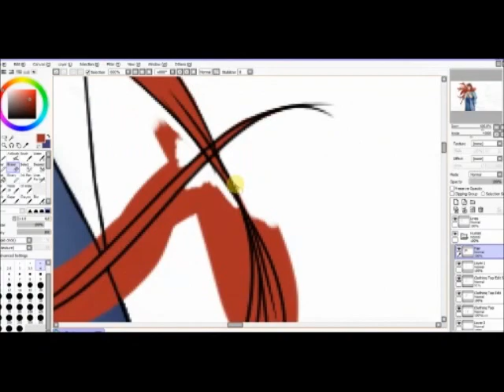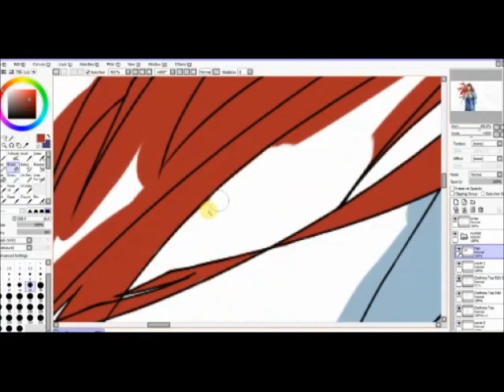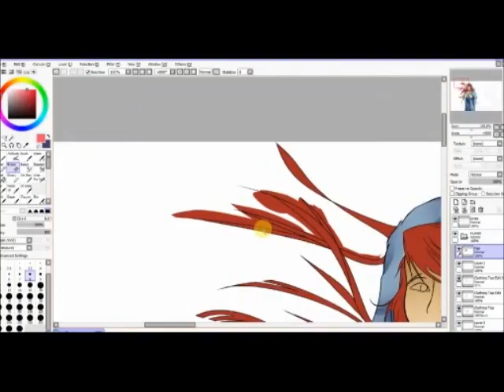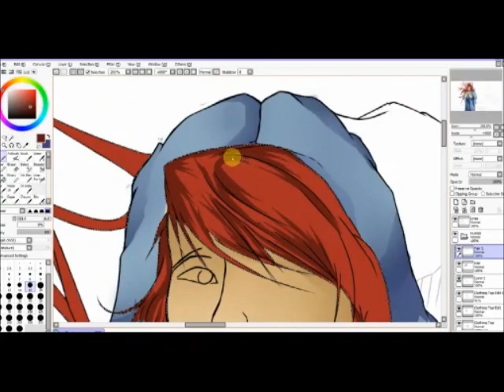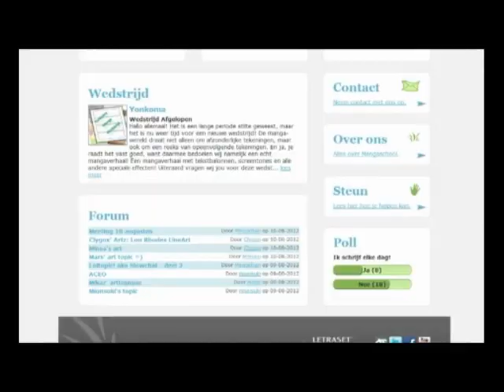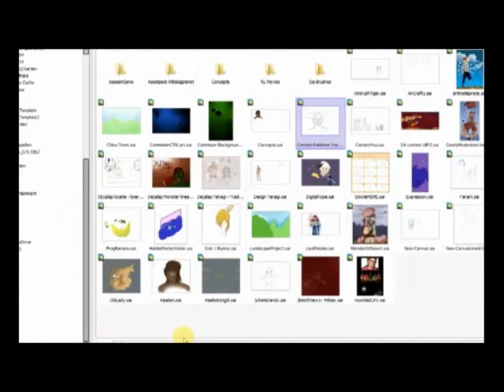Lou Rhodes Speedpaint part 1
Part one of Lou Rhodes. (Speedpaint)